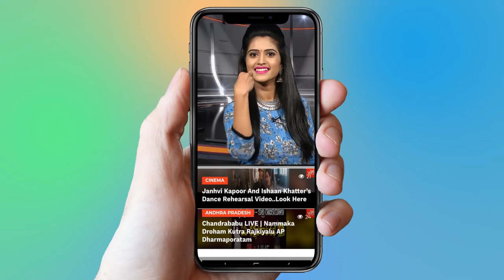Nannidichi Pokuro Mava Excellent Folk Song | Telangana New Song | Latest song | YOYO TV Music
మీరు ఈ ప్రోగ్రాం లో పాల్గొనాలి అంటే ఈ నెంబర్ కి కాల్ చేయండి 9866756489
YOYO TV Viral Videos: